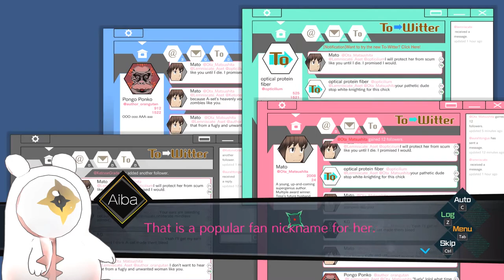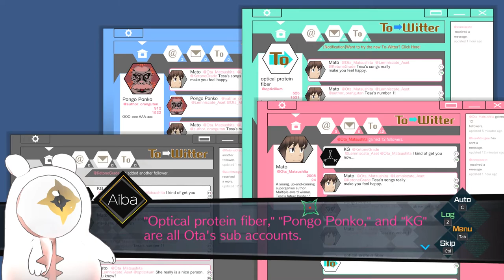DJ Plays AI: The Somnium Files [3] - Matsushita Diner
Finally start working on this case.